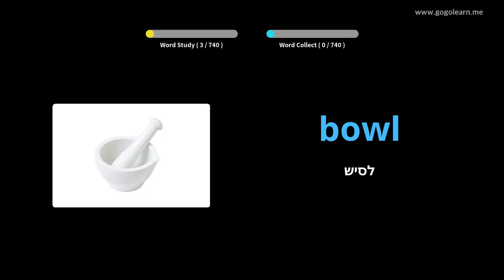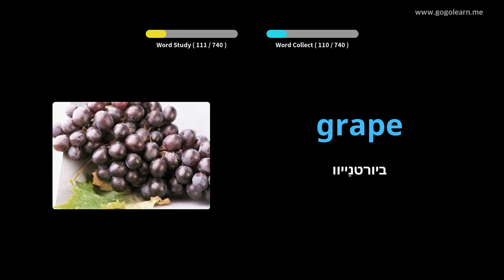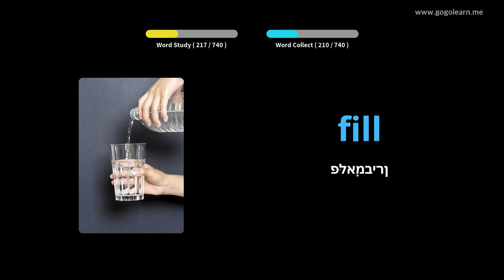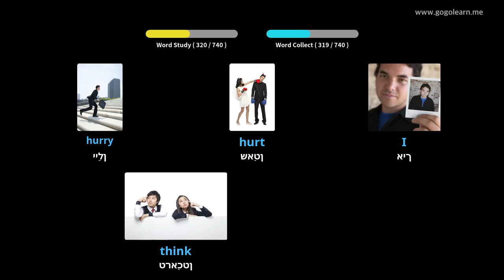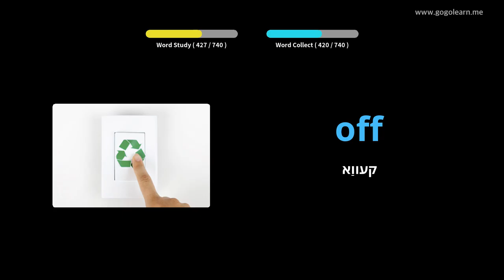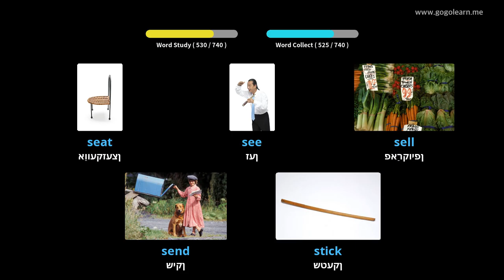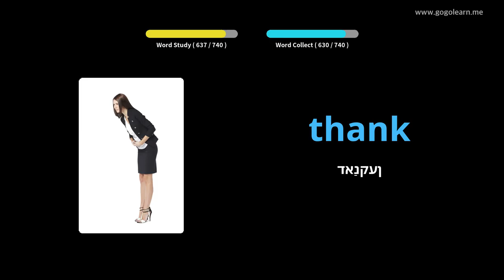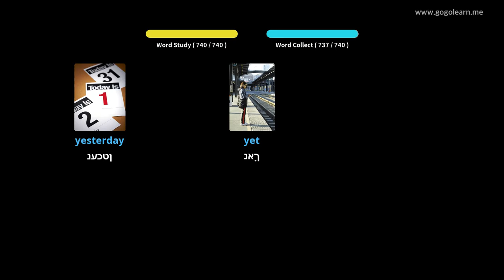ענגליש וואָקאַבולאַרי קינדער |Golearn